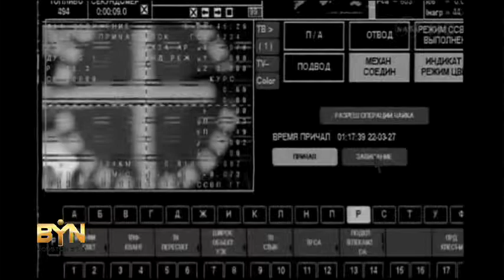4040WD IN SPACE-SOYUZ DOCKING-HATCH OPENING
4040WD IN SPACE-SOYUZ DOCKING-HATCH OPENING